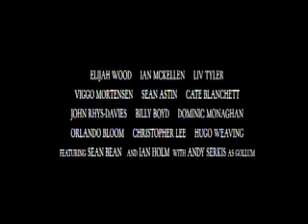[영화예고] 반지의 제왕 - 반지원정대